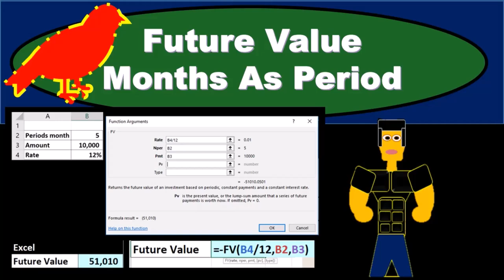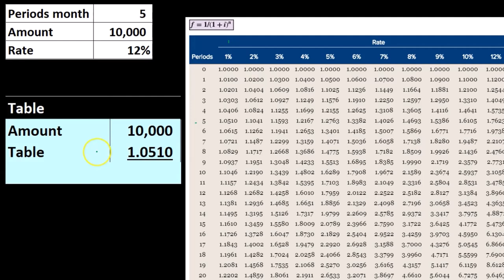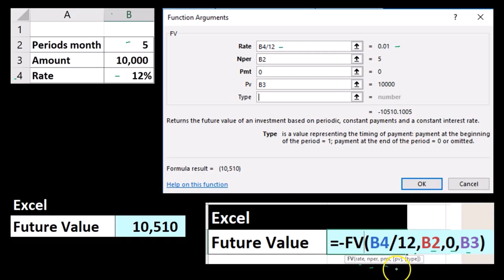Valor futuro Meses como período 362 Contabilidad Gerencial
Valor futuro Meses como período
Contabilidad Gerencial